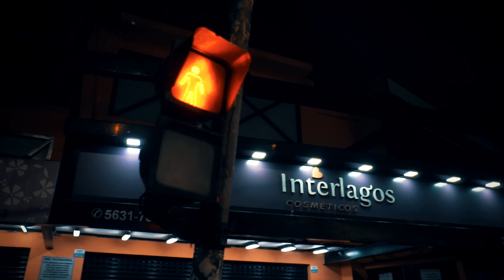Pateta Código43 // Lucas Si // Israel Rapper // Anny Di // Mano Sassá // Will FL // Cabeça SNJ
Produção Video Clipe: Santo Clã Filmes
Direção: Mano Sassá
Musical: Saids Estúdio
Artista: Pateta Cod43, Lucas Si, Israel Rapper, Anny Di, Mano Sassá, Will Fl e Cabeça SNJ
Participação: Ana Murer